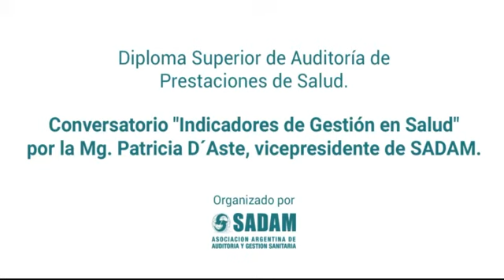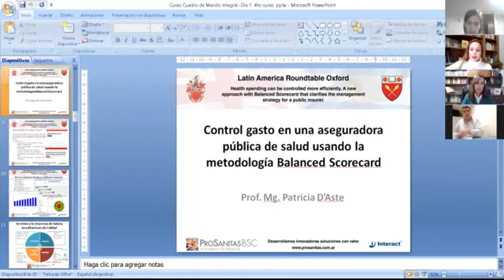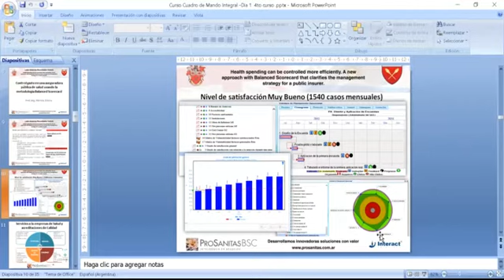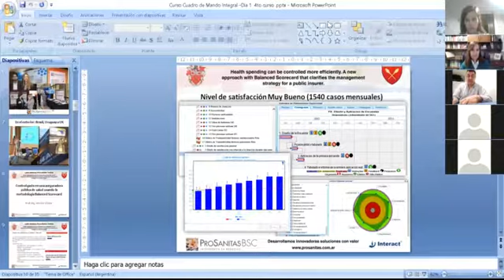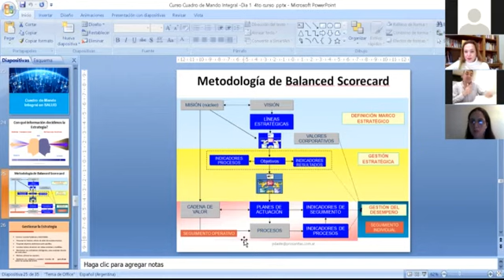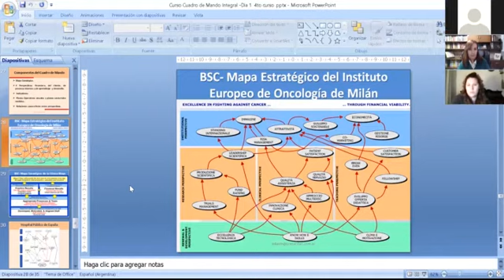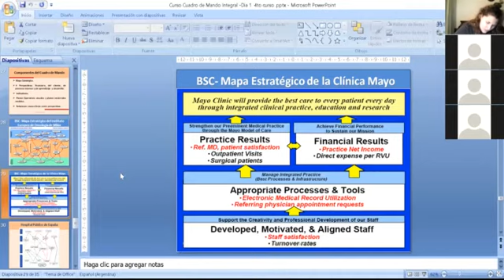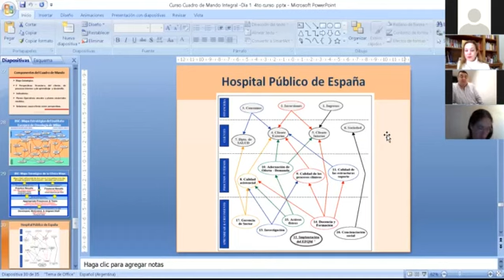Conversatorio Mg. D´Aste - Indicadores de Gestión en Salud